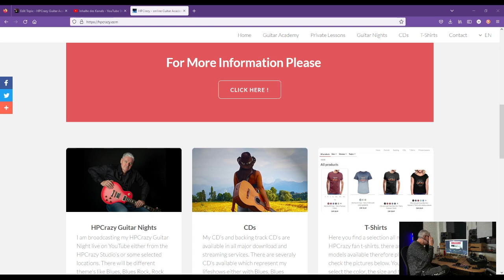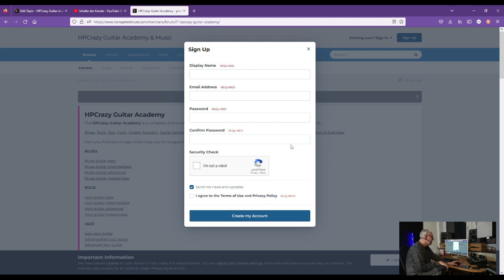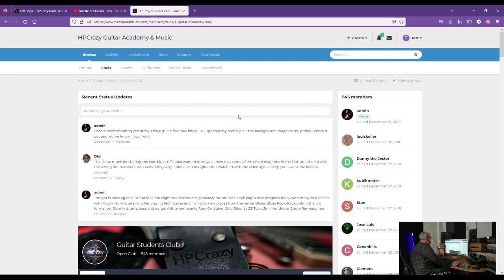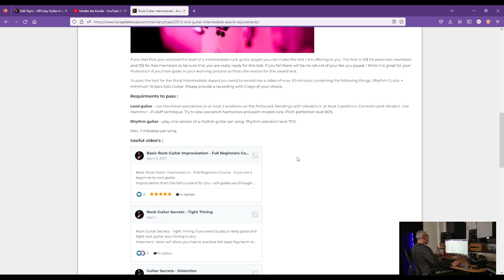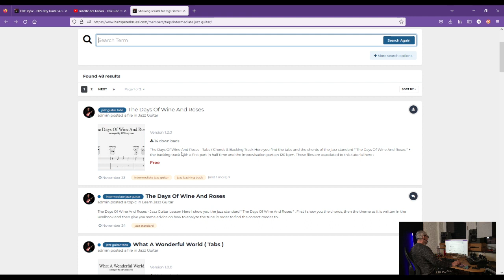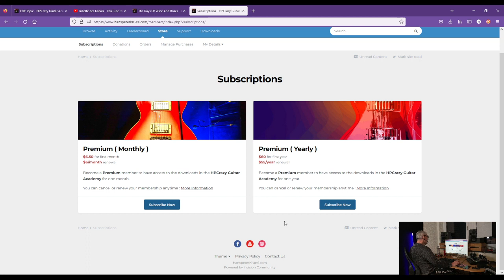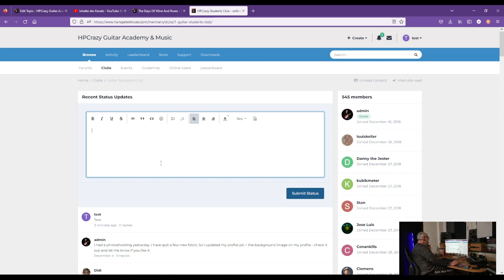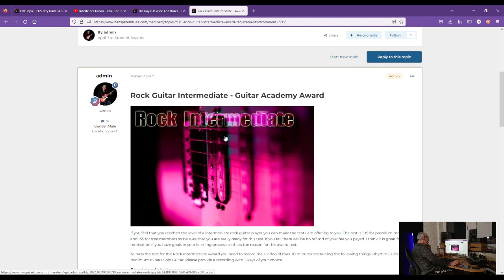HPCrazy Guitar Academy - Best Use Features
Here I explain the essential features of the HPCrazy Guitar Academy to you.